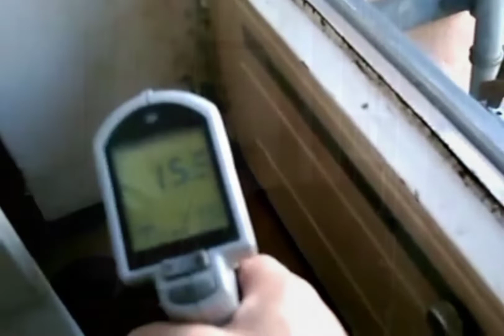Schimmel an der Fensterleitung Kältebrücken